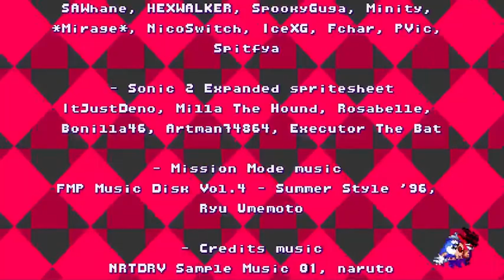HedgeSpin Demo (Sonic Fan Game) (SAGE 2020)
This is a short demo.

Credits
Chopp: Lead Programmer: me lol.
EX64 (Rifty): Secondary Programmer: Object code + misc. coding improvements.
BetaNexus: Sprite Artist: Literally most of the unique art assets.
Yonatankr: Contributor: Foundations for Collision and Angle Detection, among other things.
DarkMK3: Contributor: Major fixes.
ScarlyNight: Contributor: Level design base and a singular art asset.
Cryptik: Composer: Level theme.